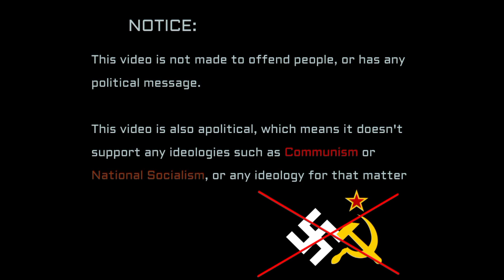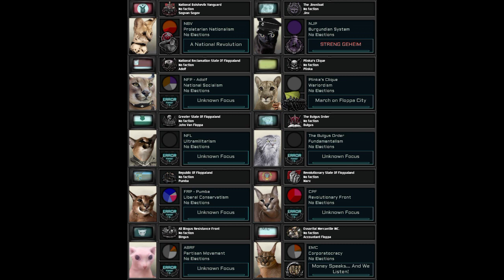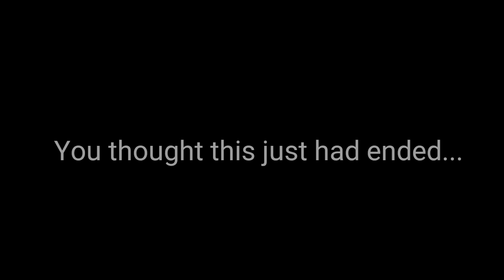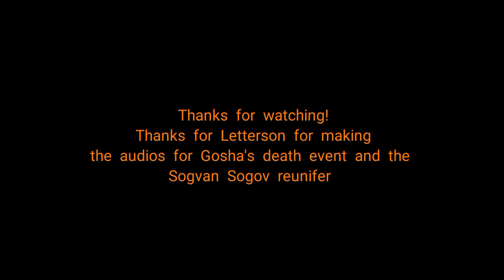TNO custom superevent compilation: The Floppa Civil War and Reunification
Credit for Sov II for the Kleptocracy sub ideology icon.

And also credit to Nick Cutter for Zabloing's first focus.

00:18 Death Of Gosha/Gregory - Open the door (Ryuichi Sakamoto)

01:04 Floppa Civil War - Symphony No. 9 in E minor, Op. 95  "From the new world"

01:54 Pumba/Kimbo - Canon In D

02:18 Pumba (Authoritarian) - Washed in the blood of the lamb (Wasteland 3)

02:52 Marx - Which side are you on?

03:39 Rosa - Auf, Auf, Zum Kampf

04:32 Clara - This land is your land

05:09 Clara (Totalitarian)  - Romance (Markus Schmidt)

05:46 Sogvan Sogov - NBP marching song

06:41 Plinka - Wir wollen unsern alten Kaiser Wilhelm wiederhaben

07:20 John Van Floppa - Saint-Saëns: Danse Bacchanale . Dietrich paredes .

08:13 Accountant Floppa - Metal Madness Bad Future (Sonic CD)

08:56 Adolf - Deutschlandlied

09:43 Myxa - The Blue Danube (Johann Strauss II)

10:26 Zabloing - Money, Money, Money (ABBA)

10:57 Jinx - The swedish rhapsody (Radio station)

11:50 Bingus - (Again forgot that name of that one Russian song)

12:17 Bongus - Crusaders In Pskov

12:52 Bulgus - Central Hall (Resident Evil 4)

13:35 Sergei Brewski - Once there was a sovereign Russia

(Keep in mind some of these events have spelling mistakes)